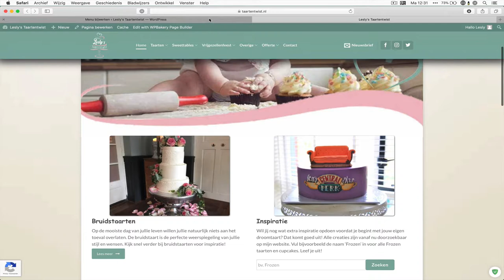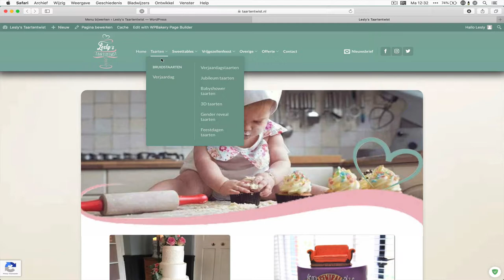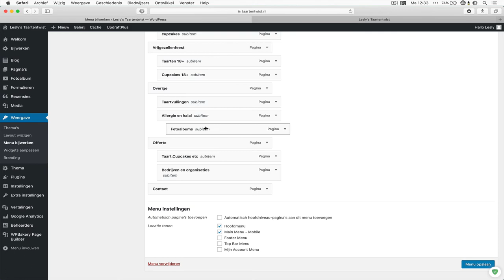Wordpress: menu wijzigen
In deze video legt Noëll je uit hoe je het menu binnen je Wordpress website aanpast.